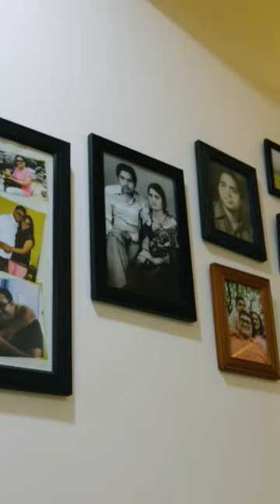A Luxurious Villa That Embraces Minimalism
Book a FREE Design Consultation Today! or call us at: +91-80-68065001 Book a FREE Design Consultation Today! or call us at: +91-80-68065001 👉 CLICK On The Link Below for a FREE Design Consultation

📞 Call on 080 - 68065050 for a FREE Design consultation in 📍Bangalore, Hyderabad, Chennai, Mumbai, Navi Mumbai, Thane, Mysore, Pune & Coimbatore.